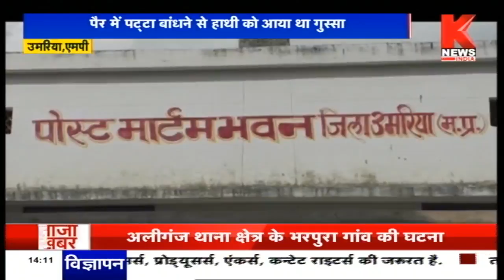Umaria : गुस्साएं हाथी ने महावत को बनाया अपना शिकार || MP Knews